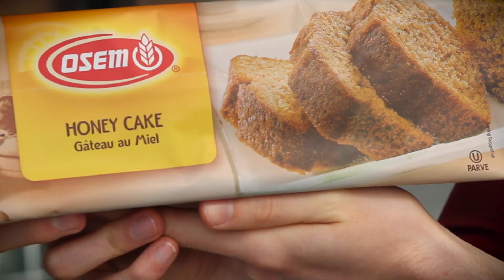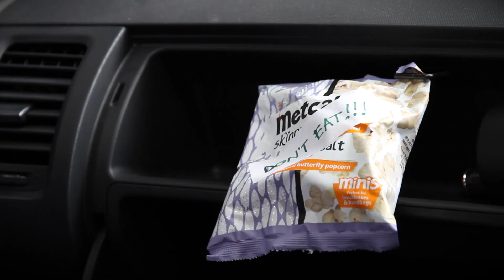UJS Ghost Parody for Rosh Hashanah 2015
Happy Rosh Hashanah from the UJS team!

Lyrics:

I’ve been going to the river to pray
Say tashlich, ‘cause it’s the High Holy Days again
So today I’m casting all my old sins away
And later, later I’ll eat
My nan’s honey cake

My rabbis had you figured out
Three times a year they see you
And it’s always during Tishri
When the synagogue is full of Jews

Books of Life in the skies above
They watch every move we make
Gotta judge us to seal our fate
Set our sins so that we repent

I had to fast all day to prove I’m here to stay
Had to hear the shofar blow loud when it came

To remember the Temple burning
Yeah, it’s still burning

Dip your apple
Dip your apple
Dip your apple
It’s Rosh Hashanah baby

Atone your sins
Atone your sins
Atone your sins
It’s Yom Kippur now baby

I keep going to the river